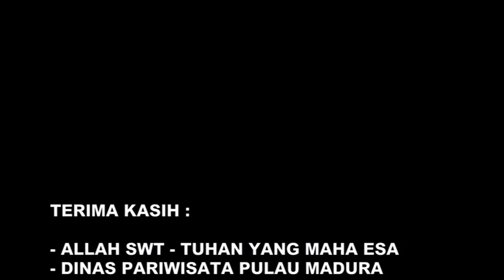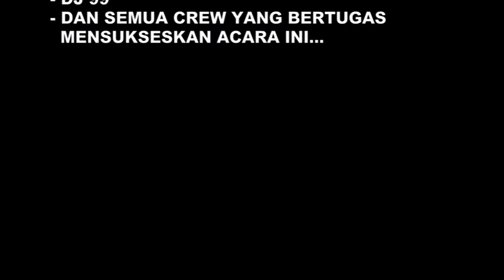APEL PGRI JAWA TIMUR DI SUMENEP PART 3 II PGRI CABANG KALISAT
Dokumentasi Apel Akbar PGRI Se Jawa Timur di Sumenep, Sabtu, 17 Nopember 2018. Part 3